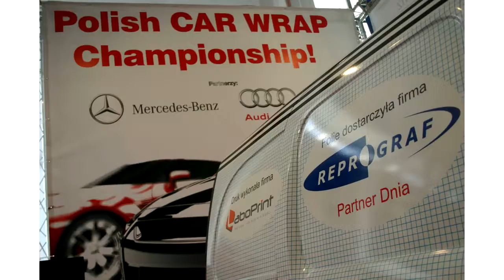Total covering en 30 minutes